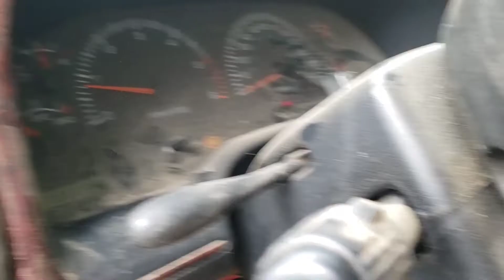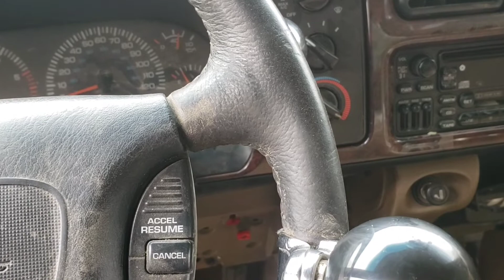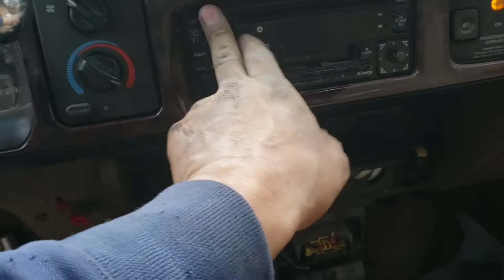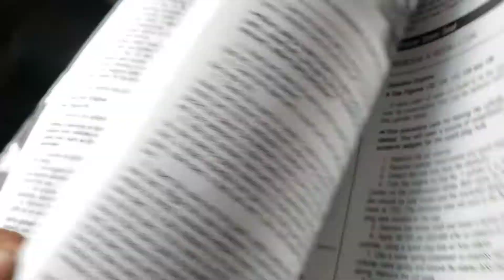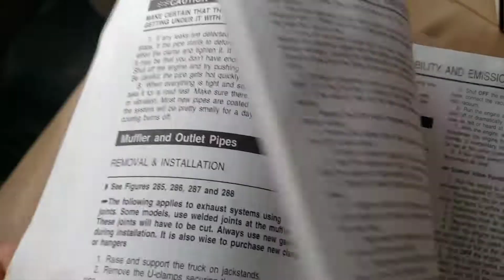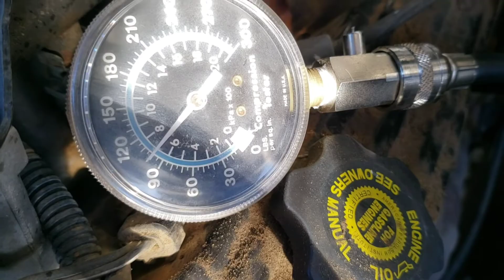Dodge 5.9 Magnum No enciende Porque??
ram#chrysler#dodge#5.0#1500#2500